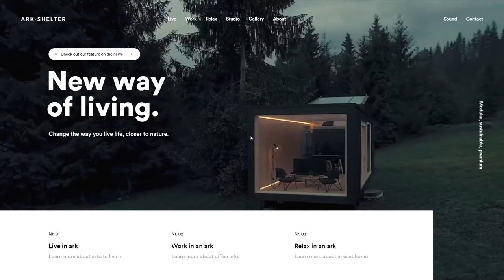Ark Shelter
Ark Shelter By OLLIE From Belgium
Ark-Shelters are prefabricated, fully finished, modular units. By a lake, deep in a forest, a steep mountain hill or your city rooftop! Installed in one day, no extra on-site work.